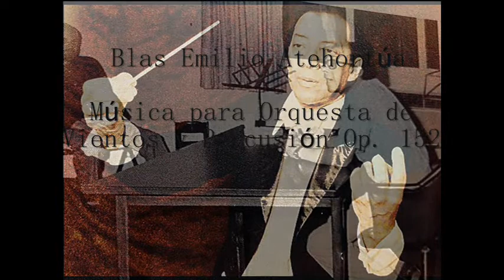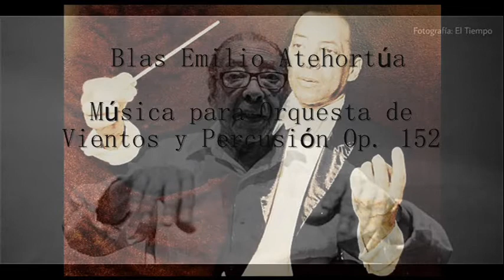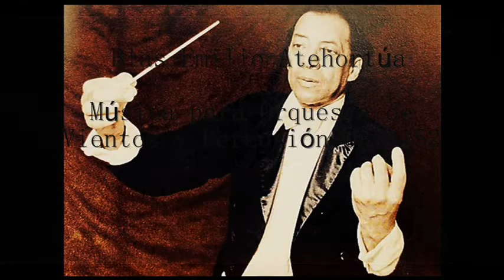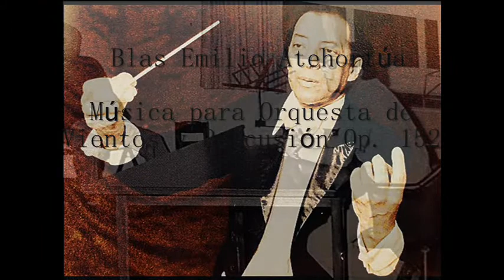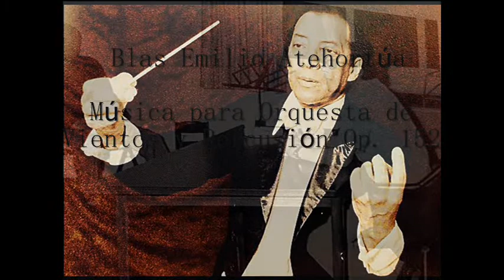Blas Emilio Atehortúa - Música para Orquesta de Vientos y Percusión Op. 152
Música para Orquesta de Vientos y Percusión, Op. 152. Composer: Blas Emilio Atehortúa Critical edition: Rubén Darío Góme, DMA.